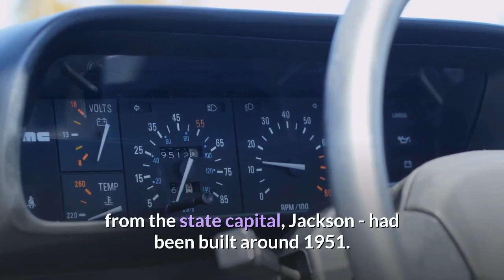Mother and six children killed in house blaze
Mississippi fire: Mother and six children killed in house blaze.
A mother and her six children, including a one-year-old baby, died after a fire destroyed their house early on Saturday in the US state of Mississippi, officials say.
The father was the only survivor of the blaze that engulfed the wooden house in the city of Clinton.
He was taken to a hospital suffering from smoke inhalation and second-degree burns.
The cause of the fire is being investigated.
Local officials said there was no suspicion of "foul play"; they told US media an electrical failure could have caused the blaze.
The house in Clinton - which is some 10 miles (16km) from the state capital, Jackson - had been built around 1951. Burglar bars could be seen in some windows, which could have prevented the family from escaping.
The mother was a primary school teacher aged 33 and the children - five boys and one girl - ranged in ages from one to 15, local authorities said.
"They were really good folks... The whole neighbourhood is just distraught about this whole thing because it's just devastating," a neighbour quoted by NBC News said.
[Watch to learn English as good as your mother-tongue with latest world news.]
Five of the children were found huddled in one bedroom while the mother and another child were in a different bedroom, Fire Chief Jeff Blackledge was quoted by the New York Times as saying. The father was injured as he tried to save his family, he said.
It took firefighters about 40 minutes to control the blaze that happened 30 minutes after mid-night local time, that is 06:30 GMT.
When they arrived at the scene, they found the father "worried and concerned", said Mark Jones, City of Clinton's director of communications. "He didn't want to leave the scene... He was very concerned about his family."
On Facebook, the City of Clinton said it had been a "tragic day", adding: "We ask this community to wrap each other in prayers and kindness as we all grieve together.